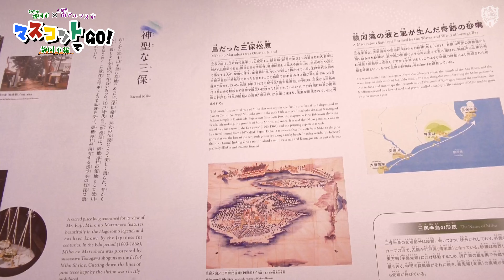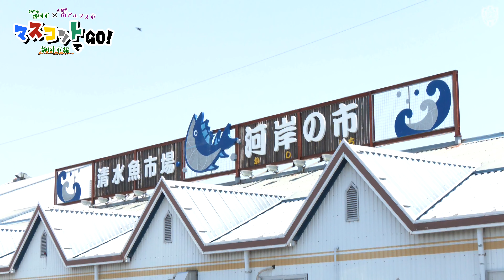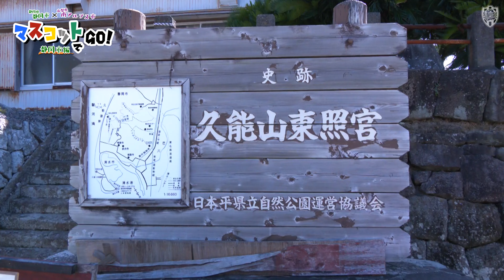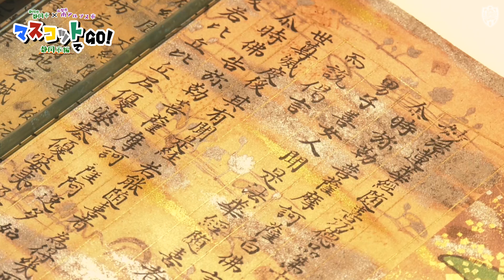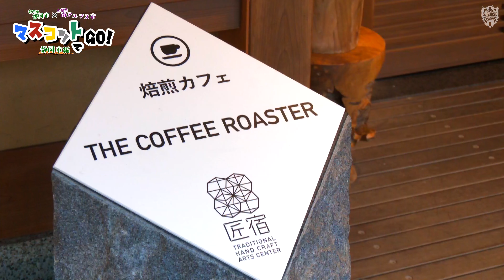清水エスパルス × ヴァンフォーレ甲府 ホームタウン交流動画 静岡市編| 清水エスパルス公式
■公式SNS一覧はこちらのURLから！

©SHIMIZU S-PULSE